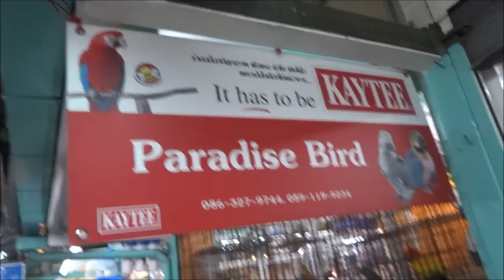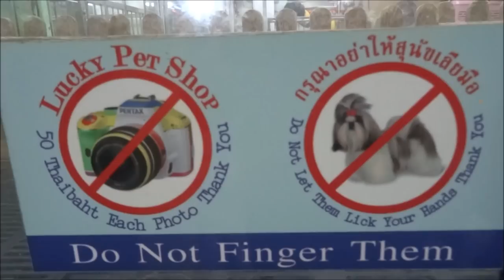EXOTIC PETS AT CHATUCHAK WEEKEND MARKET IN BANGKOK, WET MARKET IN THAILAND,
EXOTIC PETS AT CHATUCHAK WEEKEND MARKET IN BANGKOK,  WET MARKET IN THAILAND, Chatuchak Market: Home of the World's Largest Weekend Market, The Chatuchak Weekend Market (Thai: ตลาดนัดจตุจักร), on Kamphaeng Phet 2 Road, Chatuchak, Bangkok, is the largest market in Thailand.[1] Also known as JJ Market, it has more than 8,000 stalls, divided into 27 sections. Chatuchak Market sells nine kinds of goods: plants, antiques, pets, food and drinks, fresh and dry food, ceramics, furniture and home decor, clothing, and books. Chatuchak Market has been open since 1942.[3] In 1948, when Prime Minister Jompol Por Pibulsongkraam had a policy in which every province was required to have their own market. Bangkok chose Sanam Luang to be held as the market. After a few months, the government had to move the market to Sanam Chai, but the market moved back to Sanam Luang in 1958. In 1978, the government used Sanam Luang as a recreational area, so the State Railway of Thailand donated the land on the south side of Chatuchak Park to establish as a market. By 1983, all of the merchants had moved to Chatuchak. At that time the market was called Phahonyothin Market. In 1987, its name was changed to Chatuchak Market.[4]

Trade in illegal wildlife[edit]
Studies have shown that the Chatuchuk Market is a centre for trade in illegal wildlife.[5][6]

In a survey conducted on 28–29 March 2015, researchers counted 1,271 birds of 117 species for sale in 45 shops or stalls. Of the total, nine species were listed as "Threatened" on the IUCN Red List and eight species as "Near Threatened".[5]:24-29[7]

Clock tower[edit]
The clock tower is a distinctive landmark in the Chatuchuk Market. It was built in 1987 on the occasion of King Bhumibol Adulyadej's 60th birthday on 5 December 1987, a cooperative effort of the market administration and Thai-Chinese Merchant Association.[citation needed]

Market sections[edit]
Clothing and accessories (sections 2–6, 10–26)
Handicrafts (sections 8–11)
Ceramics (sections 11, 13, 15, 17, 19, 25)
Furniture and home decor (sections 1,3,4,7,8)
Food and beverage (sections 2, 3, 4, 23, 24, 26, 27)
Plants and gardening (sections 3, 4)
Art and galleries (section 7)
Pets and accessories (sections 8, 9, 11, 13)
Books (sections 1, 27)
Antiques and collectibles (sections 1, 26)
Miscellaneous and used clothing (sections 2, 3, 4, 5, 6, 22, 25, 26)[2]
Nearby Place[edit]
Chatuchak Weekend Market is located near some popular places, for example JJ green market, Mo Chit BTS Station, Chatuchak Park MRT Station and Chatuchak Park. This market is a place where you can easily connect to other places by using BTS and MRT. Chatuchak market is open during the day. However, there are other nearby markets open at night time, such as JJ green market. You can also rest or picnic at Chatuchak Park.